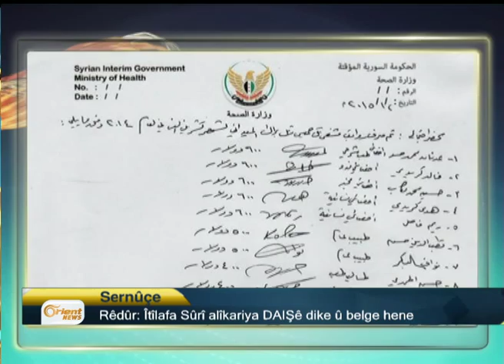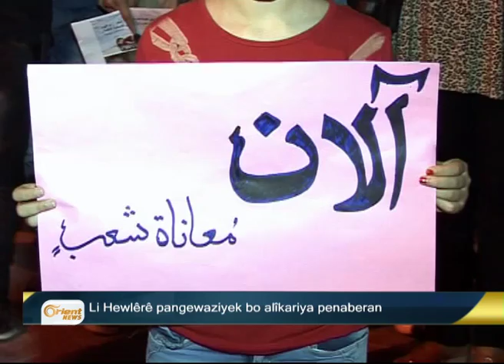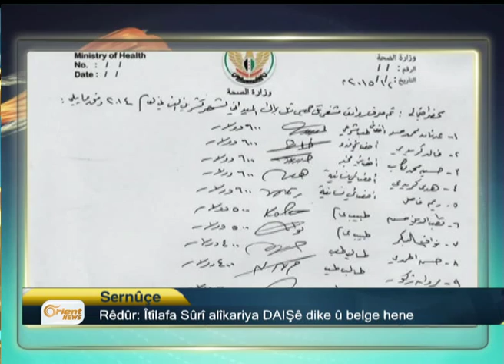Bultena Kurdî 06-09 p3